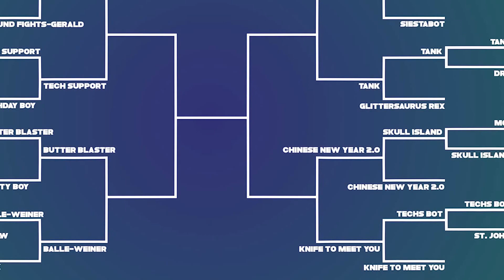Robot Riot Mile High Voltage: Round 2 Match 8 - Knife to Meet You VS Tech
Skip Directly to Fight: 0:43

Robot Riot's teeny, tiny, titan Knife to Meet You goes up against Tech. Though it looks completely one-sided at first this quickly became objectively the most hype match in this competition.

Blue Corner:
Knife to Meet You
Maker: Joe
Pilot: Kat

Red Corner:
Tech
Maker & Pilot: Tech